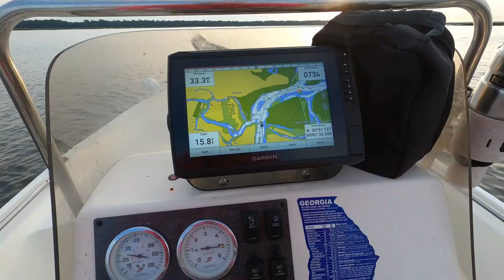Reds at Brickhill River with my New Hat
I put in at Crooked River State park and it is finally just starting to cool off a touch. It was a descent day catching small redfish and I was able to get a few keepers to eat. The reds were caught on live shrimp on a float rig.